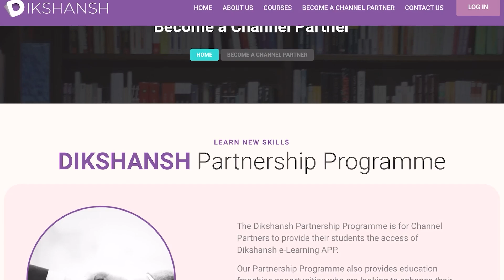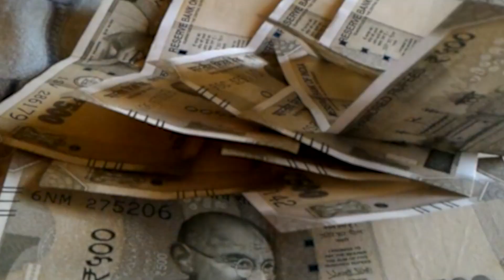मोदी की टक्कर में कौन? जानें-राहुल, ममता, नीतीश और केजरीवाल में से किसमें कितना दम!